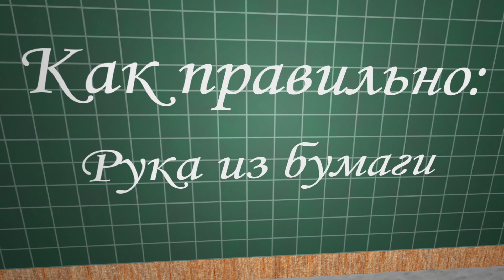Как сделать руку из бумаги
Как сделать руку киборга из бумаги? В этом видео вы научитесь делать руку из бумаги - очень простое и крутое оригами для начинающих. 5 минут и бумажная рука готова!